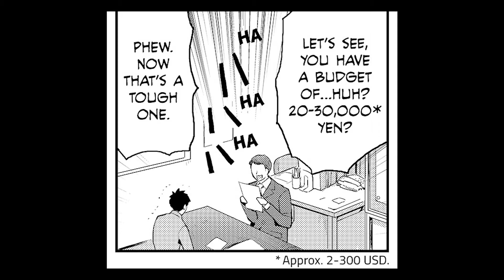EP1 | Elegant Yokai Apartment Life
Interested? Read FREE chapter 1

Elegant Yokai Apartment Life
By Hinowa Kouzuki
Yokai, ghosts, and humans living together in harmony? Yushi Inaba was taken in by his uncle’s family after losing his parents in an accident three years ago. Now sixteen and eager to make it on his own, he hopes to move into dorm upon entering high school. But by a cruel twist of fate, the dorm burns to the ground! After searching high and low, Yushi finally manages to find an apartment at the too-good-to-be-true price of 25,000 yen per month! Sure enough, there’s one condition: the apartment is haunted! Surrounded by a gaggle of colorful tenants, Yushi’s “normal” high school life begins! Waka Miyama delivers an elegant comic based off of the popular novel series by Hinowa Kozuki.